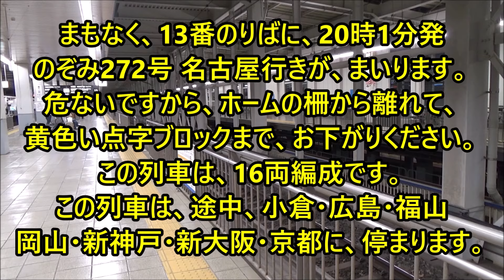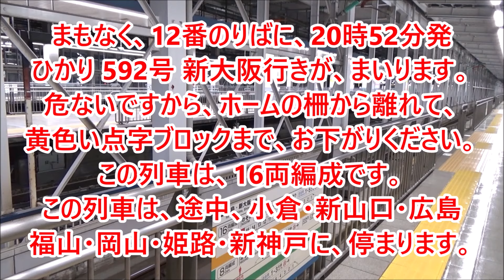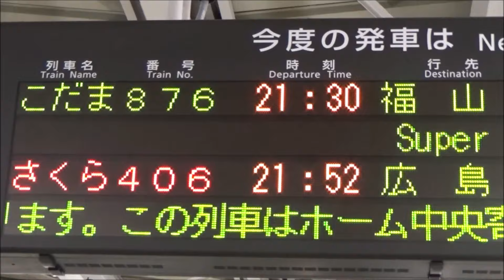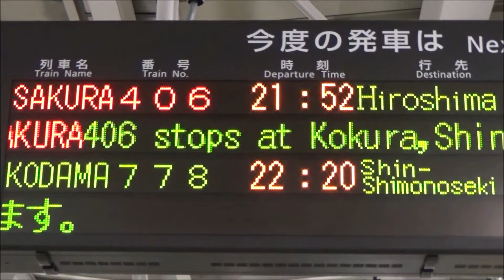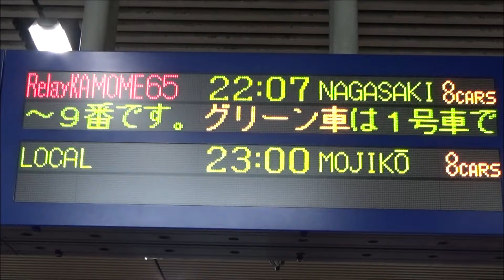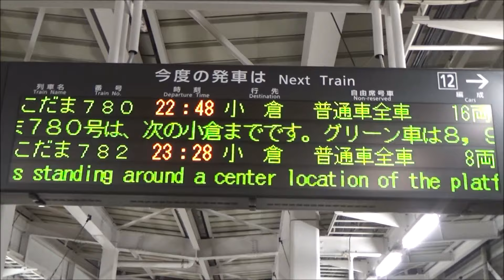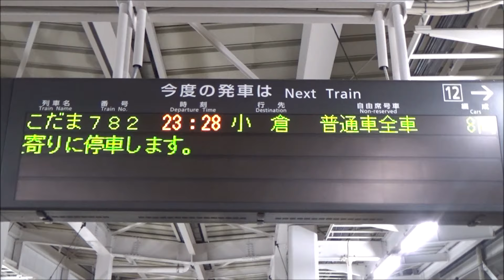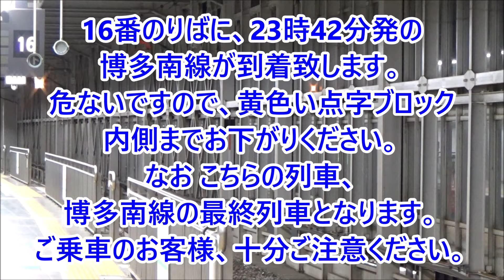終電ウォッチ新式🌙山陽/九州新幹線博多駅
山陽新幹線・九州新幹線・博多南線 博多駅で、各方面への最終を撮影しました。
本動画は、2017年9月に投稿した「終電ウォッチ☆新幹線博多駅」を再撮影の上、リメイクしたものです。

※2023年7月の撮影です。現ダイヤとは一部列車の時刻が異なります。

☆見どころ
0:05 18時59分発 N700系 のぞみ64号 東京行き
（東海道新幹線 名古屋～東京への最終電車）
2:29 19時30分発 N700系 のぞみ270号 名古屋行き
7:03 20時1分発 N700系 のぞみ272号 名古屋行き
（東海道新幹線 新大阪～名古屋への最終電車）
11:30 20時32分発 500系 こだま874号 岡山行き
（山陽新幹線 新倉敷への最終電車）
13:41 20時52分発 N700系 ひかり592号 新大阪行き
17:35 21時9分発 N700系 みずほ614号 新大阪行き
（山陽新幹線 岡山～新大阪への最終電車）
21:58 21時30分発 700系 こだま876号 福山行き
（山陽新幹線 広島～福山への最終電車）
25:16 21時52分発 N700系 さくら406号 広島行き
（山陽新幹線 新下関～広島への最終電車）
28:37 22時1分発 N700系 さくら571号 鹿児島中央行き
（九州新幹線 川内への最終電車）
32:22 22時7分発 787系 特急リレーかもめ65号 長崎行き
（西九州新幹線に接続する最終電車）
33:57 22時20分発 700系 こだま778号 新下関行き
（山陽新幹線 小倉～新下関への最終電車）
35:09 22時20分発 N700系 みずほ615号 鹿児島中央行き
（九州新幹線 鹿児島中央への最終電車・臨時運転）
38:33 22時48分発 N700系 こだま780号 小倉行き
（山陽新幹線 最終一本前）
42:13 ★終電★ 23時1分発 N700系 さくら573号 熊本行き
（九州新幹線 最終電車）
46:19 ★終電★ 23時28分発 700系 こだま782号 小倉行き
（山陽新幹線 最終電車）
50:45 ★終電★ 23時42分発 700系 博多南行き
（博多南線 最終電車）

※「終電ウォッチ」及び「終電ウォッチャー」は、終電ウォッチャー浦島太郎の登録商標です。